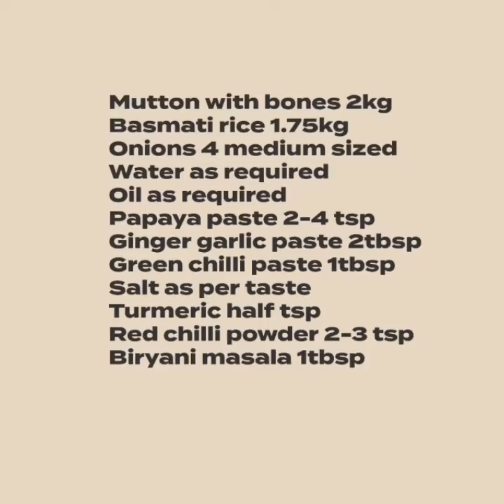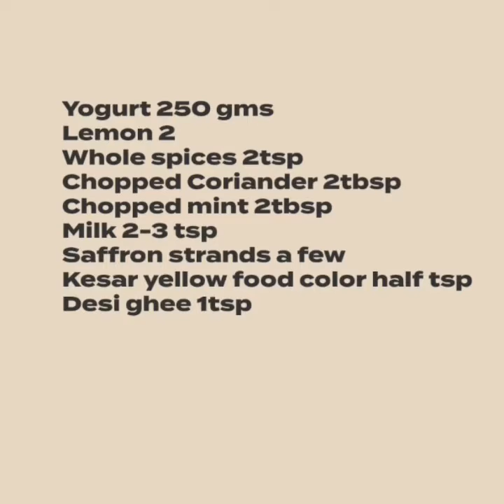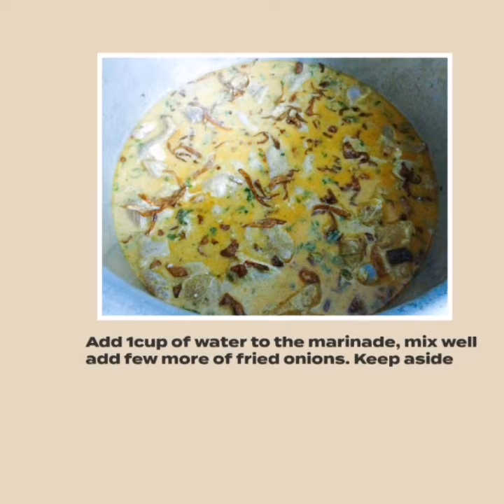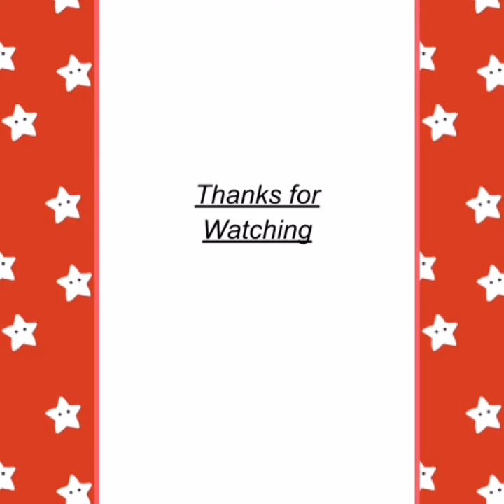MUTTON BIRYANI (hyderabadi kachi akhni mutton biryani)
A dish that needs no introduction - world famous hyderabadi mutton biryani.